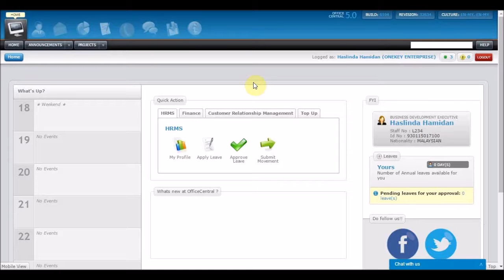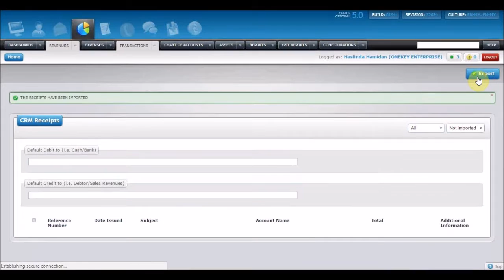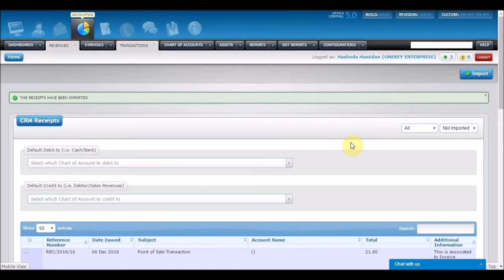OfficeCentral: Bagaimana Untuk Import Resit Dalam Accounting ?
OfficeCentral